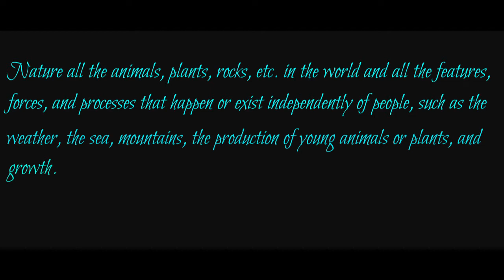Beauty of Nature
Nature is all the animals, plants, and other things in the world that are not made by people, and all the events and processes that are not caused by people.